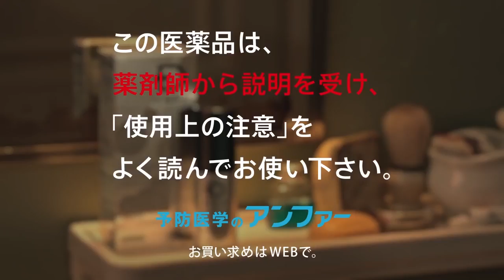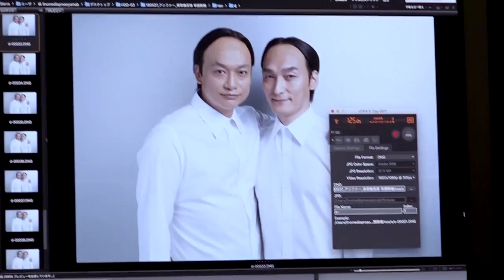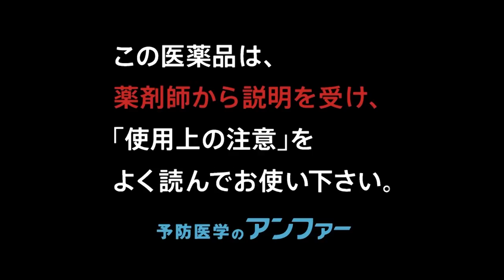【日本CM】香取慎吾草彅剛髮線嚴重後移要以生髮產品求救？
香取慎吾、草彅剛 SCALP D MEDICAL MINOXI 5「相遇」「關係好」篇 + 拍攝花絮

【日本廣告】香取慎吾及草彅剛雖說離開了傑尼斯自由度大了，但以髮線嚴重後移的中年大叔形象拍廣告還真的意想不到，雖說過往在綜藝也試過，但認真拍CM是另一回事. 的確以他們的年齡來說是適合拍生髮產品，也許可以帶動銷量從而提升他們在廣告界的受歡迎程度？還想聽聽喜歡他們的人的想法. 同時送上兩支廣告連拍攝花絮。

上週排行（新垣結衣、au三太郎、高橋一生、澤尻英龍華）：